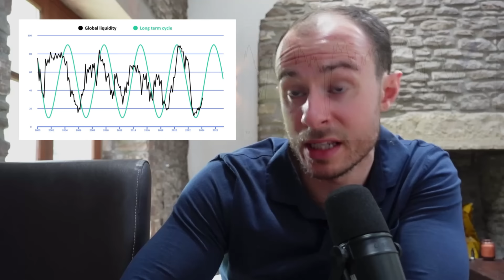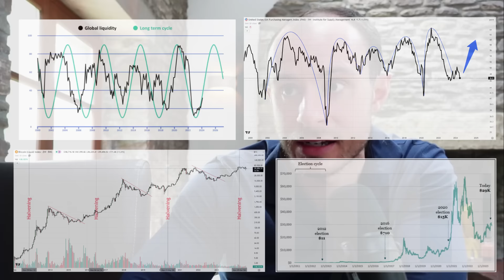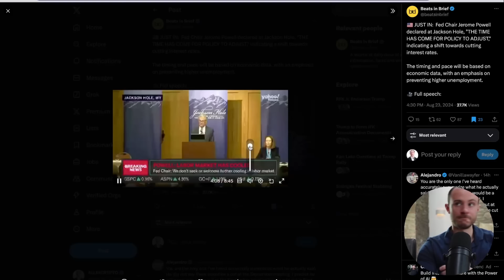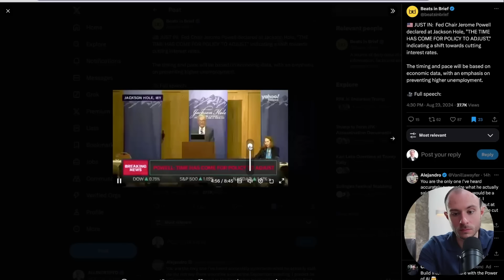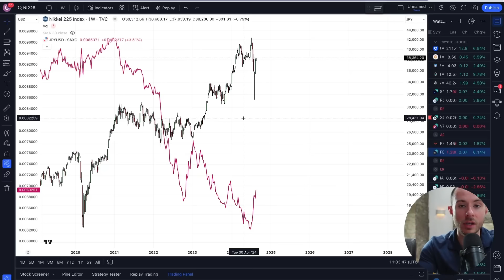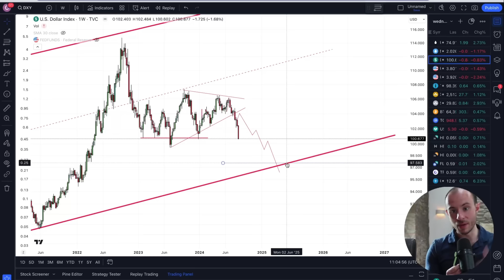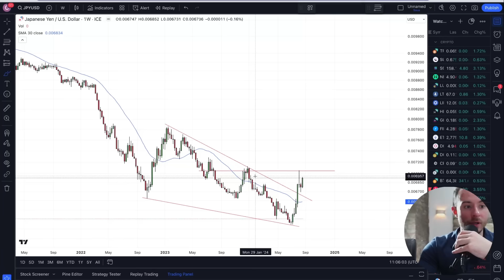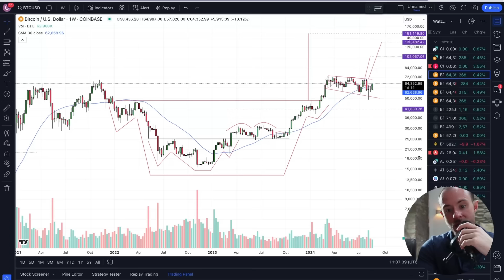Are You Prepared For What's Coming For Crypto...??? The FED Just Opened The Floodgates!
💎My Portfolio
💎Courses